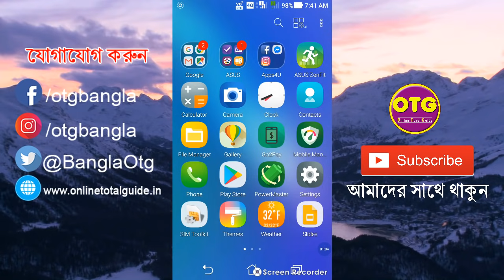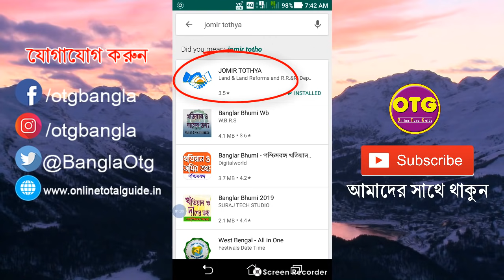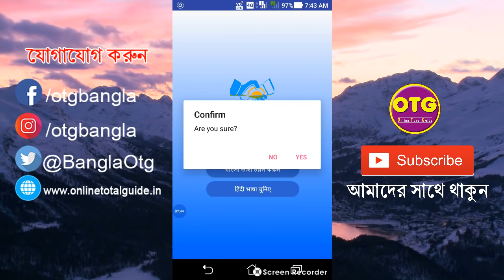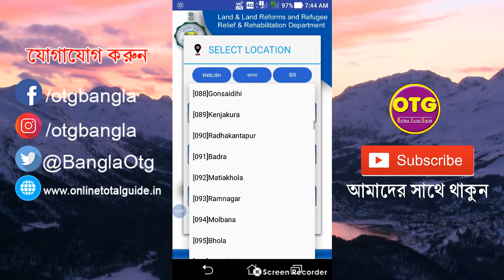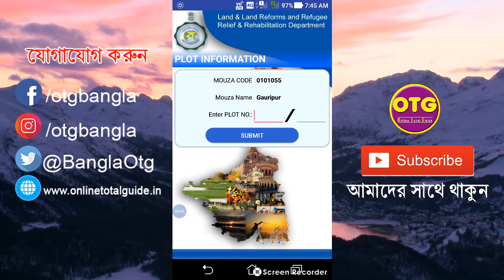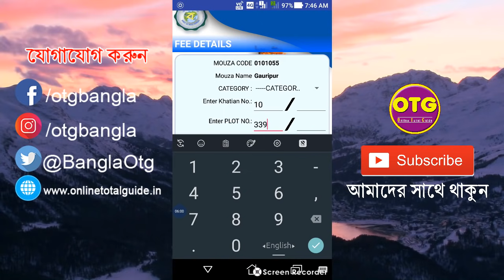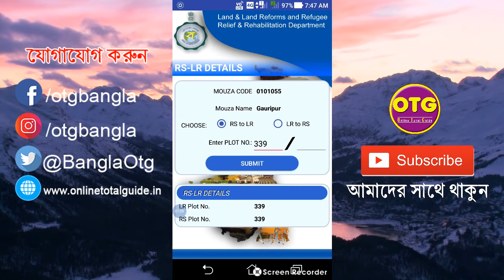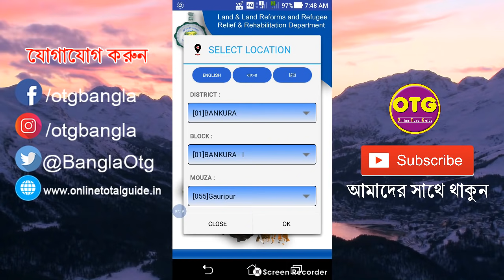Land Information From West Bengal Government's New Mobile Application Jomir Tothya Banglarbhumi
In this video "Land Information From West Bengal Government's New Mobile Application Jomir Tothya Banglarbhumi " you will get a complete reference regarding  new mobile application of banglarbhumi . This application is official mobile application of banglarbhumi.gov.in website. Form this mobile application you will get khatiyan and plot information very easily. You will also get from thin jomir tothya application office address and various land processing fees like land conversation , land mutation etc.